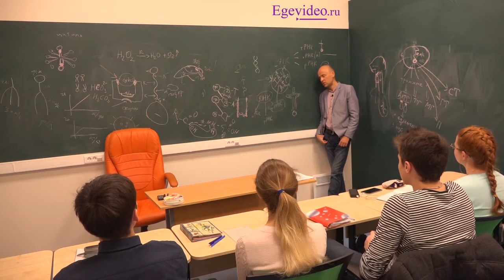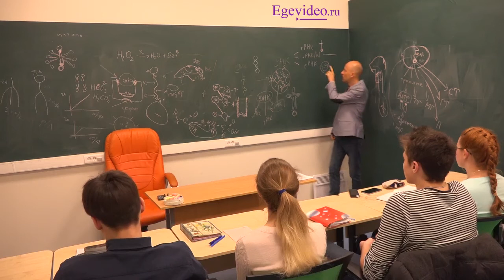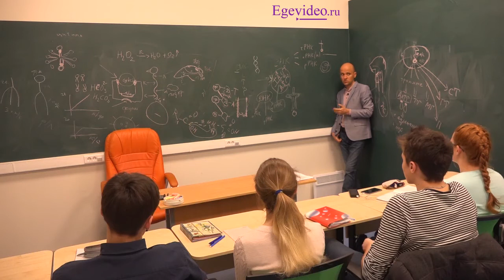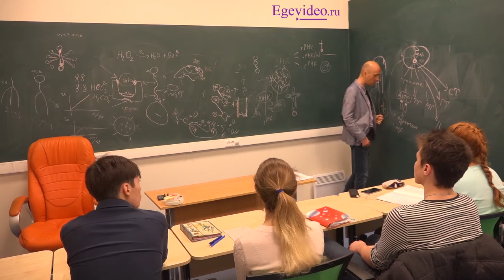8. Как рождается РНК? Очень важно для задач в ЕГЭ по биологии